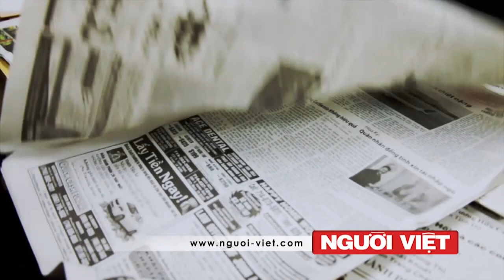Amazon được phép thử nghiệm giao hàng bằng phi cơ drone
Nỗ lực của công ty Amazon nhằm phát triển cuộc nghiên cứu về khả năng giao hàng bằng phi cơ không người lái đã đi thêm một bước nữa sau khi được giới chức điều hành cơ quan hàng không và không gian Mỹ cho phép có các chuyến bay thử nghiệm.